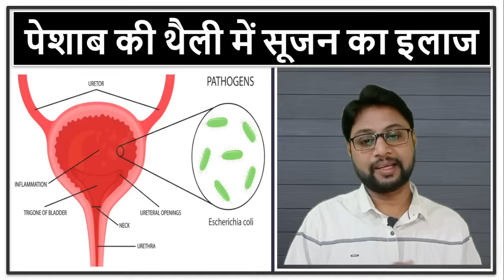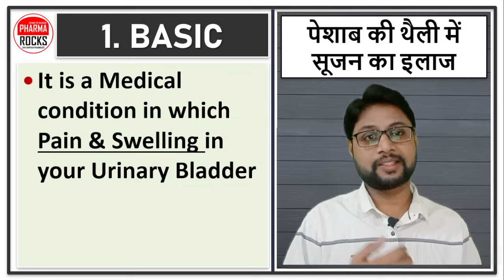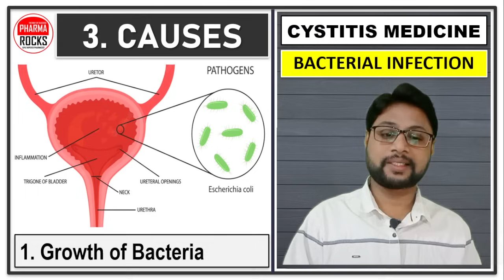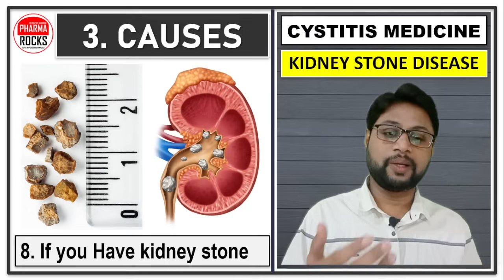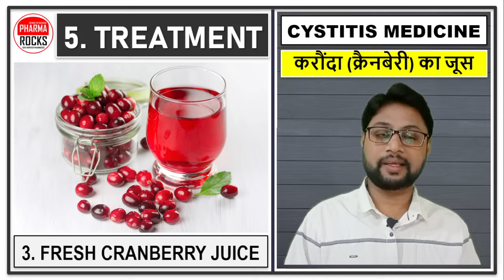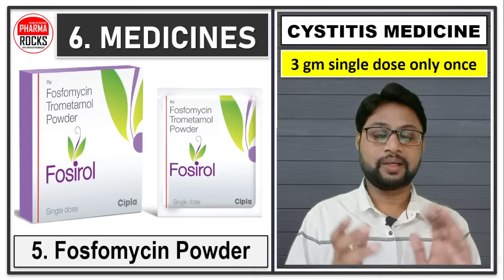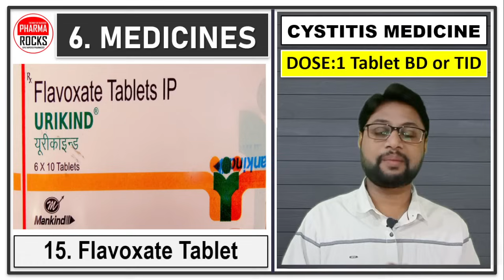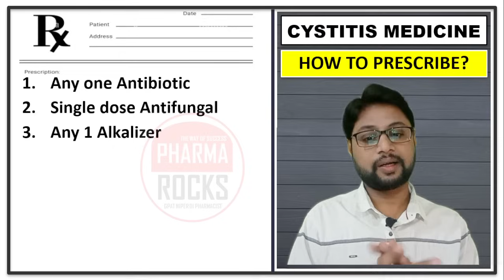पेशाब की थैली में सूजन का इलाज, पेशाब की थैली में दर्द होना, कारण, लक्षण, इलाज, दवाईयां, Cystitis,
ASSISTANT PROFESSOR
FOUNDER PHARMAROCKS
PHD SCOLAR (GTU AHMEDABAD)

📚 STUDY MATERIAL
👨🏼‍🏫 VIDEO LECTURE
📊 TEST SERIES

पेशाब की थैली में सूजन का इलाज,
पेशाब की थैली में दर्द होना,
पेशाब की थैली में सूजन का कारण,
पेशाब की थैली में सूजन का लक्षण,
पेशाब की थैली में सूजन दूर करने की दवाईयां,
पेशाब की थैली में सूजन का इलाज और जाने इसका लक्षण कारण?
पेशाब की थैली में सूजन के कारण,लक्षण और बचाव के तरीके,
पेशाब की थैली में सूजन,
ब्लैडर इंफेक्शन के लक्षण,
ब्लैडर इंफेक्शन के कारण,
ब्लैडर इंफेक्शन के इलाज,
ब्लैडर इंफेक्शन की दवा,
ब्लैडर इंफेक्शन का उपचार,
Cystitis,
Cystitis,
Inflammation in Bladder,
Causes of Cystitis,
Symptoms of Cystitis,
Diagnosis of Cystitis,
prevention of Cystitis,
treatment of Cystitis,
medicine for Cystitis,
Causes of Bladder Infection,
Symptoms of Bladder Infection,
Diagnosis of Bladder Infection,
prevention of Bladder Infection,
treatment of Bladder Infection,
medicine for Bladder Infection,
Cystitis,
Cystitis,
Inflammation in Bladder,
Causes of Cystitis,
Symptoms of Cystitis,
Diagnosis of Cystitis,
prevention of Cystitis,
treatment of Cystitis,
medicine for Cystitis,
Cystitis,
Cystitis,
Inflammation in Bladder,
Causes of Cystitis,
Symptoms of Cystitis,
Diagnosis of Cystitis,
prevention of Cystitis,
treatment of Cystitis,
medicine for Cystitis,
Cystitis,
Cystitis,
Inflammation in Bladder,
Causes of Cystitis,
Symptoms of Cystitis,
Diagnosis of Cystitis,
prevention of Cystitis,
treatment of Cystitis,
medicine for Cystitis,